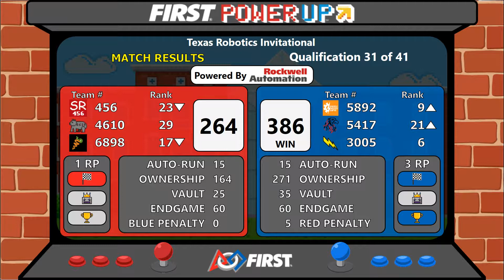QM31 2018 Texas Robotics Invitational